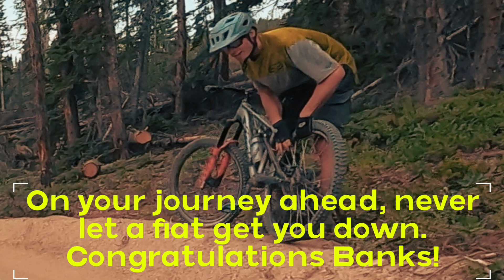Banks’ Bachelor Party Ride